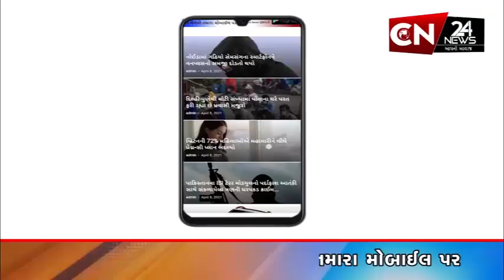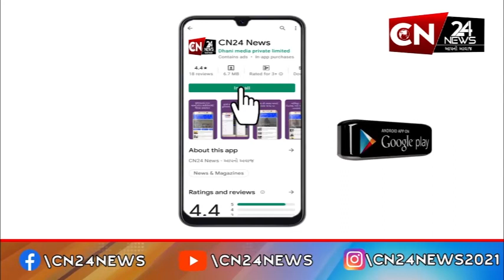મહીસાગર : સંતરામપુર બાયપાસ હાઈવે પર સર્જાયો ગમખ્વાર અકસ્માત